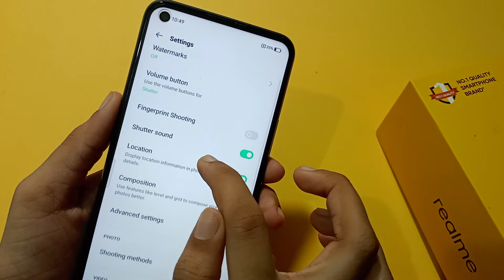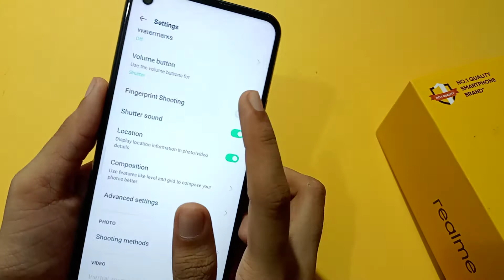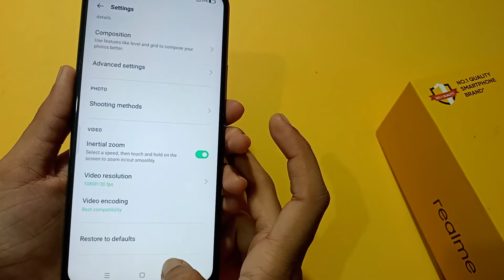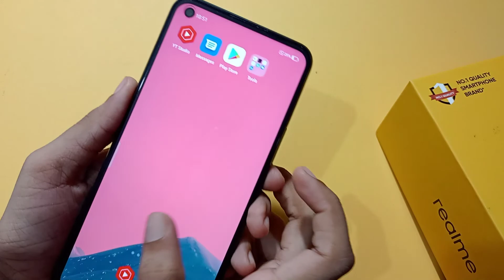How to use camera setting in realme 9 | camera setting use kaise kare | full camera setting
camera setting
watermark off kaise karen
camera watermark
camera setting karne ka tarika
camera setting kaise theek karen
camera setting kaise kare
camera setting ke bare mein
realme 9 slow motion camera settings
realme 9 camera blur setting
realme 9 camera settings